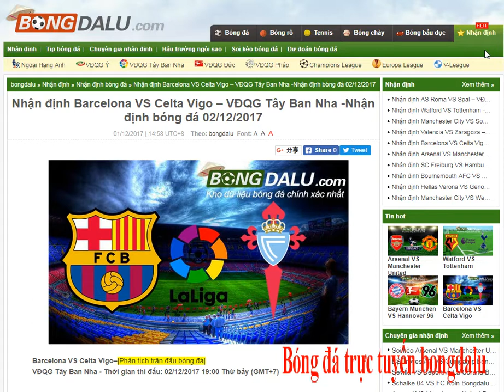Barcelona VS Celta Vigo – VĐQG TBN- kết quả bóng đá trực tuyến